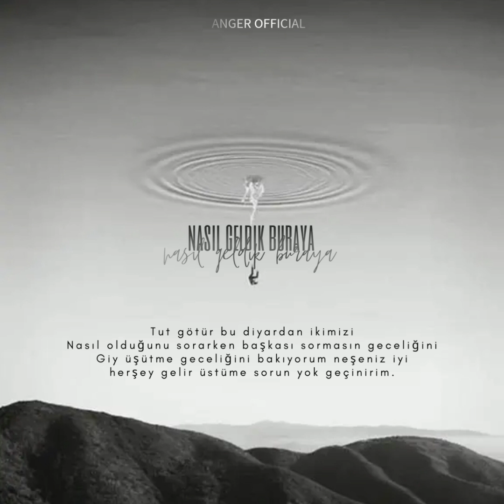Anger - Nasıl Geldik Buraya?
Hepiniz Hoşgeldiniz Dostlarım, AMC PRODUCTİON Çatısı Altında Sergilemiş Olduğum Çalışmaları Sizinle Paylaşmaktayım. Yeni Çıkarmış Olduğum  "NASIL GELDİK BURAYA" Adlı Şarkımız Kulaklarınızın Misafiridir.

'ANGER OFFİCİAL'  Resmi Kanalın Tüm Hakları "AMC PRODUCTİON" Tarafıyla Saklıdır. Videoların Kopyalanması Ve Başka Bir Hesaba Yüklenmesi YASAKTIR. Aksi Takdirde Yasal İşlemlere Müracaat Edilecektir.

Söz / Vocal: EMİRCAN UÇAR (Anger)
Kayıt / Mix : EMİRCAN UÇAR (Anger)
Tasarım / Edit : ARDA KARACA (Piera)
Altyapı : ARYA BEAT

VERSE 1

Kalbim her gittiğinde bende gidiyorum
Ve her yüzümü doğrulttuğumda seni buluyorum
Biri var hep seviyor gibi yapıp kandırıyor
İnsanlar hayal kırıklığından başka birşey olmuyor.

Seninde farkın kalmamış bu insanlardan
Kelimelerini güle batırmışsın ama dikeni bana
Geri gelmesi mümkün olmayacak hatıralar
Yüreğimin tam ortasında bunları taşlama.

Sendeki nefret öldüremez bende ki aşkı
Artık özürün de içimizde bir kıymeti kalmadı
Her acının zamanla geçeceğine inandım.
Her bir zerrem biliyordu yanımda kalmıcağını.

İnsanı söyleyemedikleri öldürür aslına bakarsan
Kırdığım kapıların hiçbiri mi sana çıkmaz
Uzun yolları tutarsın can bildiğin seni yıkarsa
Yanıldım çünkü harbi güvenmiştim sana.

NAKARAT X2

NEREDEN NASIL GELDİĞİMİ ANLAMADIIM
HAYATLARI HEP Bİ DÜMEN.
ADIM ADIM YÜRÜRKEN YOLLARI
AYAKLARIM SEKİZ ÇİZER.

VERSE 2

Gittiğim her yerde senden bir nefes bıraktım
İltica edecek tek bir yer bile bulamadım
Her yürüdüğüm sokaklarda adını bıraktım
Belki düşünmedin bu nasıl bunca acıya dayandı?

Eskisi gibi olamayacagimiz resimlerden belli
Aşkı yendiğime kimse inanmadı kendim dahil
Yaklaş incele biraz göz altlarımın kırmızı hali
Bazı zaman seni anlatır bunu hiç bilemezsin.

Gökyüzü içimi ısıtmıyor yıldızlar yalnızlığa kaydı
Tanrım o gece senden dilemiştim yardım
İnandım yanıldım hayal etmek zanaatkardı
Benim gövdemin uç kısımlarında senin izin kaldı.

Tut götür bu diyardan ikimizi
Nasıl olduğunu sorarken başkası sormasın geceliğini
Giy üşütme geceliğini bakıyorum neşeniz iyi
Herşey gelir üstüme sorun yok geçinirim.

NAKARAT X2

AYAKLARIM SEKİZ ÇİZER.